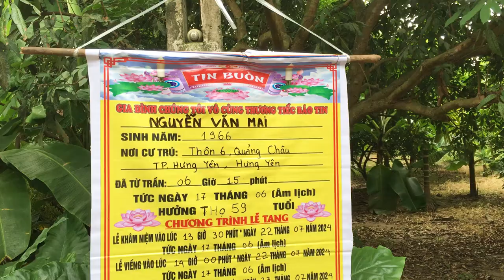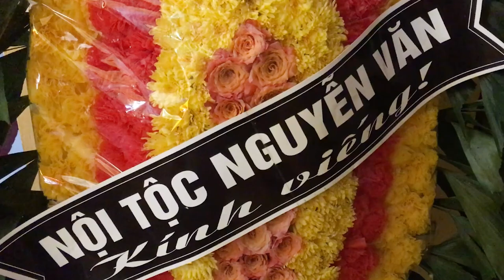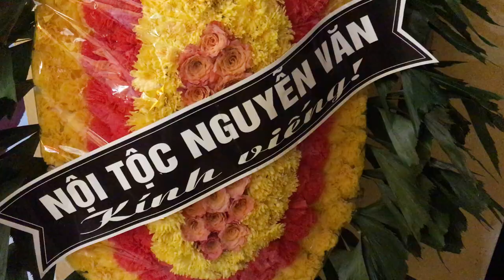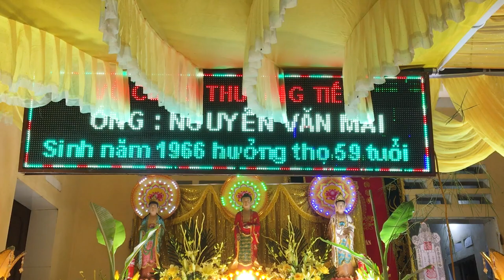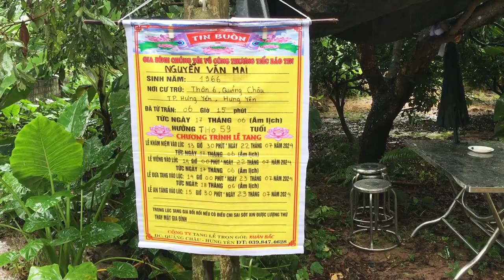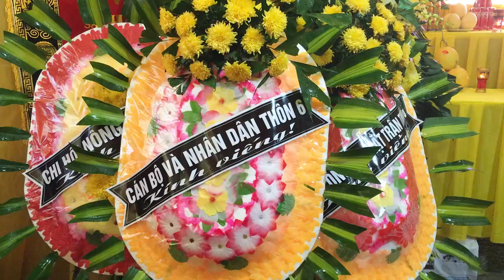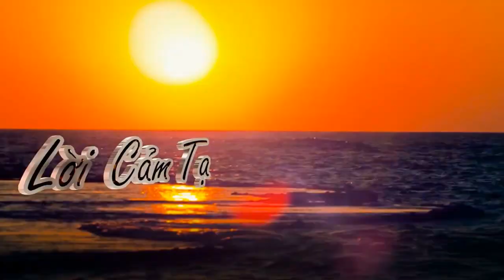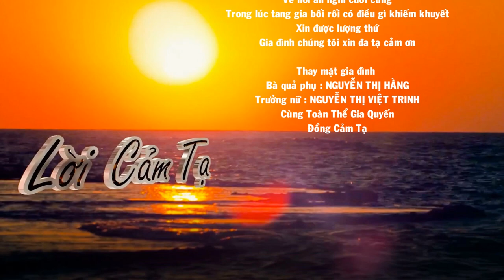Lễ tang ông nguyễn văn mai 59 tuổi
Lễ tang ông nguyễn văn mai 59 tuổi , Xã quảng châu, Thành phố hưng yên , Ông mất ngày 22/7/2024 Tức ngày 17/6 giáp thìn, Lễ tang ông được ban tang lễ và gia đình ,tổ chức long trọng , theo nghi lễ của địa phương ...
Xin chia buồn cùng gia đình ...
Chúc ông an giấc ngàn thu ...